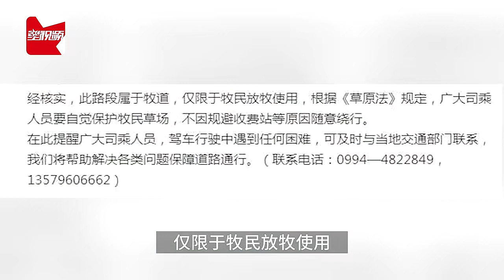男子去新疆被拦路要钱4次？官方 已传唤调查牧民，此路属牧道仅限放牧